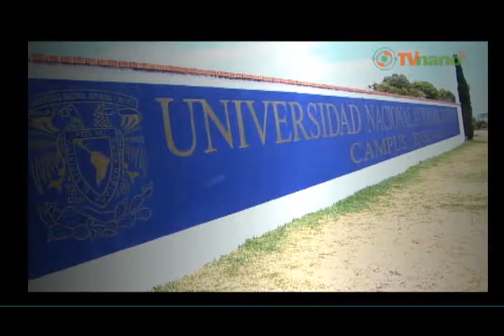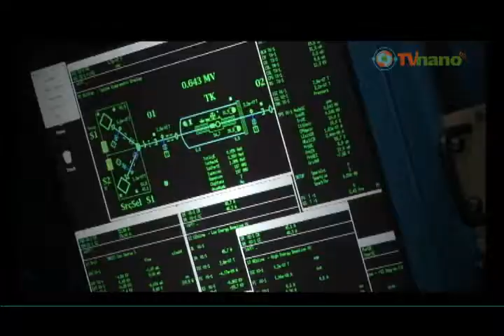Desarrollo de equipos e instrumentos para el desarrollo de Nanomateriales en México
Serie de cápsulas que dan testimonio del desarrollo de la nanociencia y la nonotecnología en México.